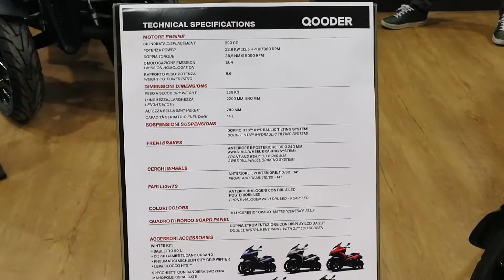Qooder Stainbock QV3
Qooder Stainbock QV3 4 WHEELS